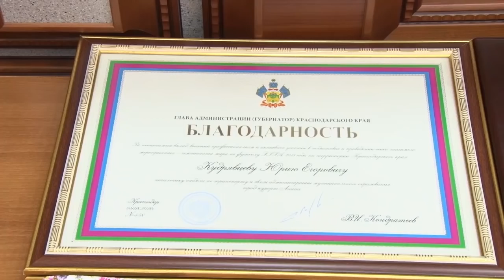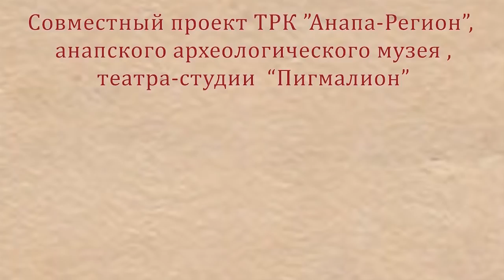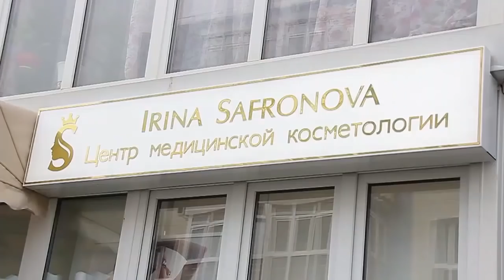Новости "Анапа Регион" от 10 сентября 2018 года